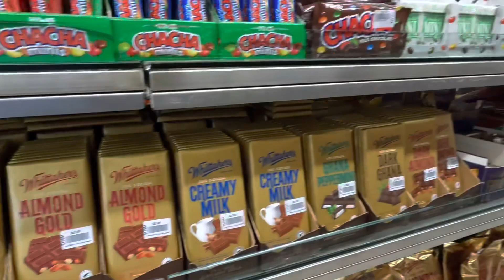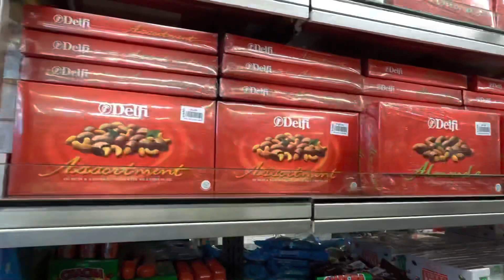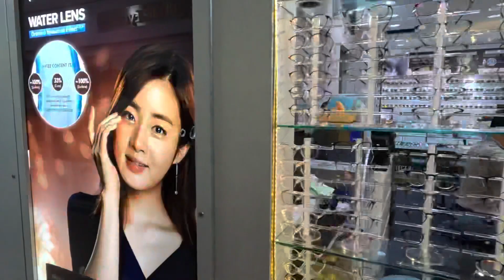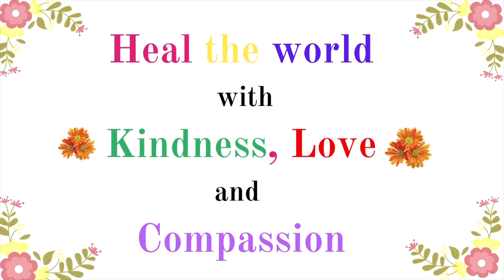Singapore Mustafa ನಲ್ಲಿ Full Shopping ! Chocolates ಸಮುದ್ರ |Trolley Full !ಈ ದಿನ Busy!ಕನ್ನಡ vlog